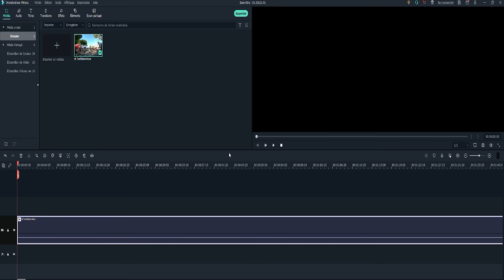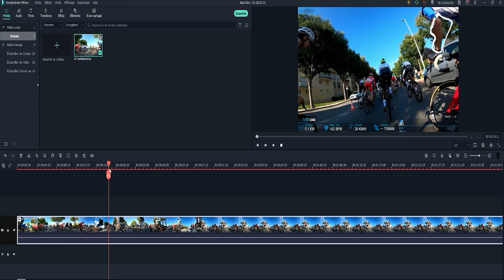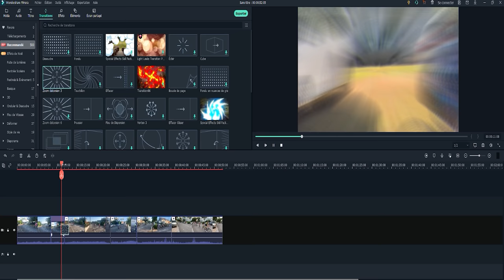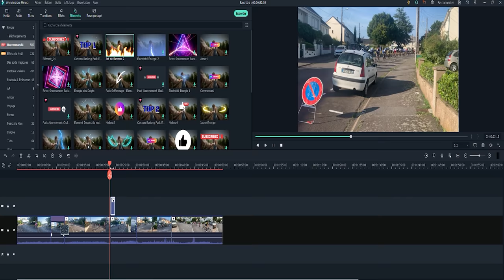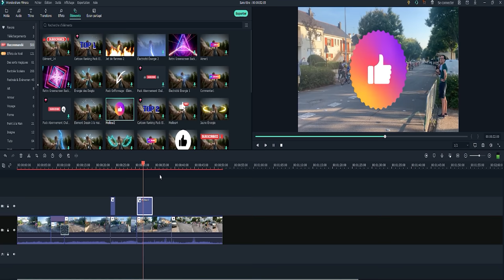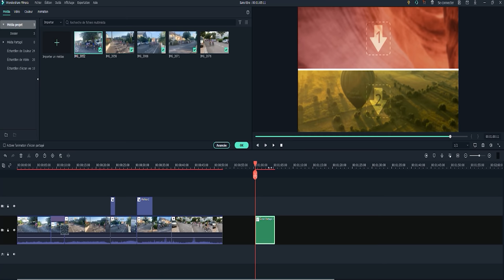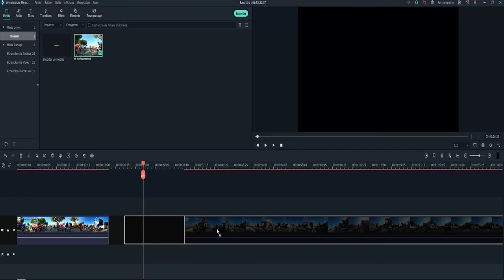JE ME RETROUVE DEVANT À 1KM DE L’ARRIVÉE !! | 23J LAVAU/LOIRE [IMMERSION GOPRO]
20 février 2022
►Je te mets le lien de Wondershare Filmora afin de monter tes vidéos